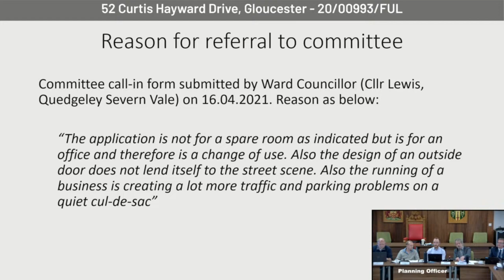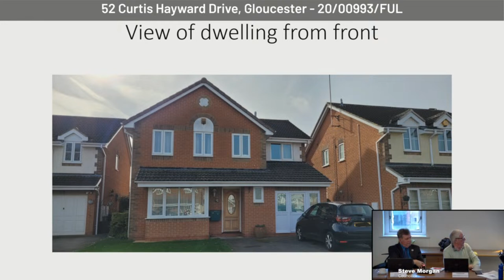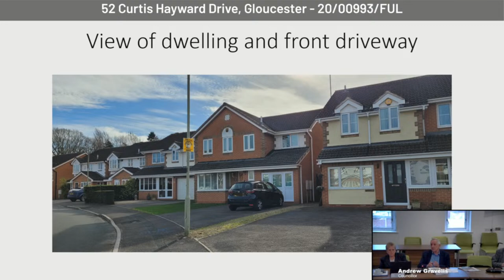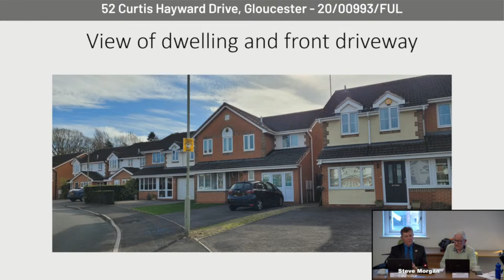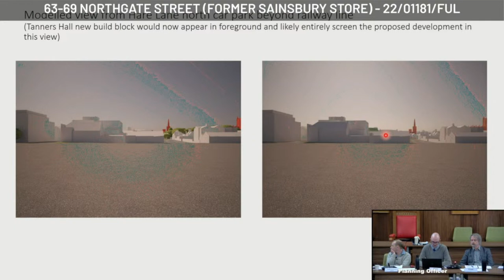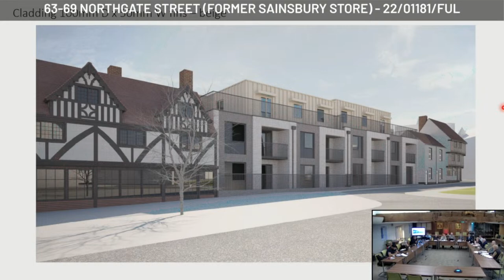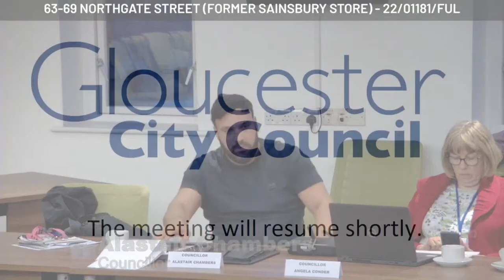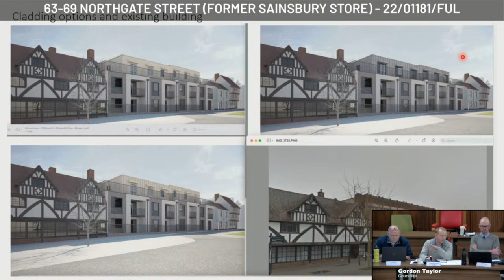Planning Committee Meeting 2nd April 2024